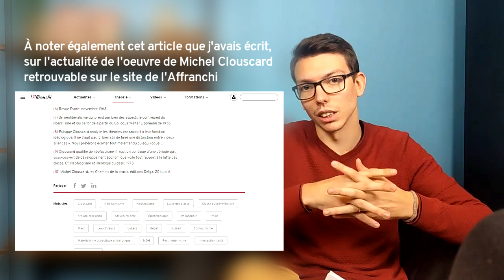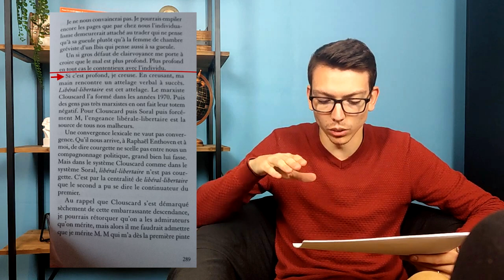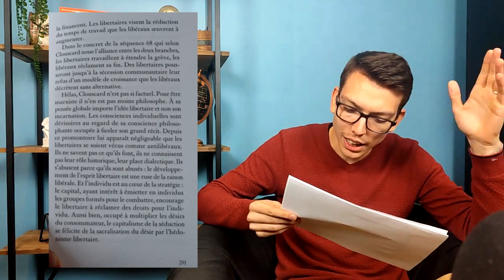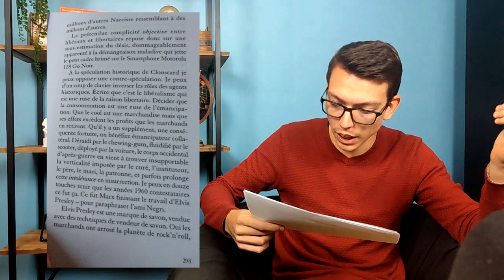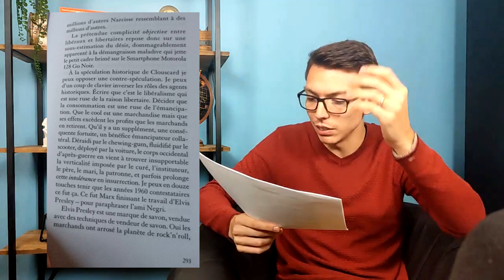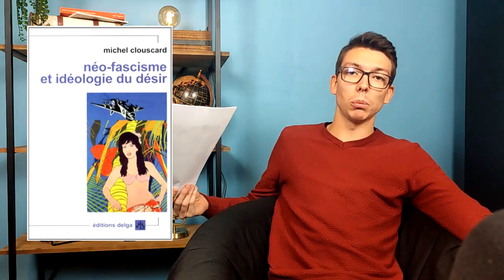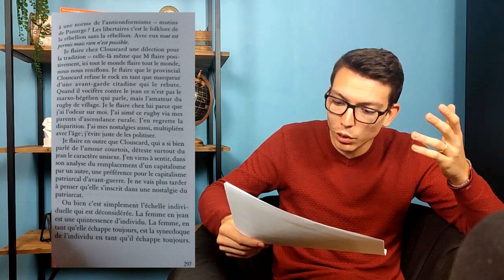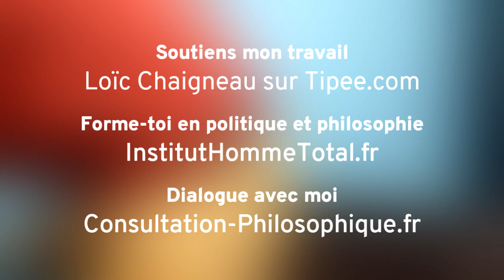François Bégaudeau : histoire de tes bêtises... sur Clouscard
► Sommaire :
00:00 Introduction : pourquoi cette vidéo
05:23 L'amalgame avec Soral
11:09 L'anti-marxisme méthodologique de Begaudeau
13:40 Choisir entre l'individu libéral et le marxisme
Petit rappel sur des bases de sciences sociales : les rapports sociaux.
15:11 Begaudeau , nietzschéen postmoderniste : le réductionnisme discursif
21:36 CF. Entretien avec Romain Roszak sur la pornographie
23:34 Les explications de Clouscard sont-elles arbitraires ?
Retour sur le libéralisme-libertaire ou le libertarisme-liberal...
27:45 Société transgressive n'est pas société émancipée
Dialectique du frivole et du sérieux, du permissif et du régressif : la dite société de consommation
35:32 Begaudeau toujours au ras des paquerettes
43:00 Le refus de l'individu chez Clouscard ? Copie ou original ?
46:56 Conclusion : Que faire ? que lire ?
Je "flaire" chez Begaudeau qu'il n'a pas envie à la lecture de Clouscard de remettre en question son positionnement de classe et la trajectoire de toute une vie de... libérale-libertaire dont il est la parfaite incarnation !

Livres
►Livres :
Marxisme et intersectionnalité (2022), Editions Delga
Penser la transformation du moment présent, le rapport Hegel - Marx (2021), Edition Matéria Scritta